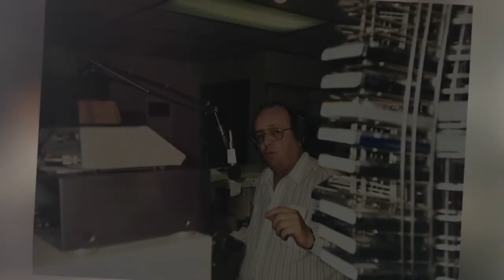Symposium44 - HOA Breakfast